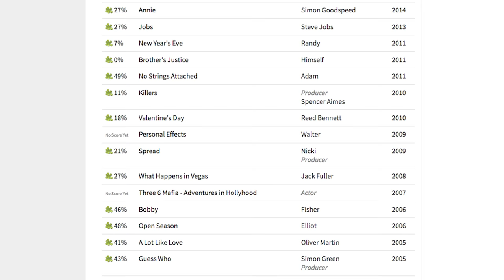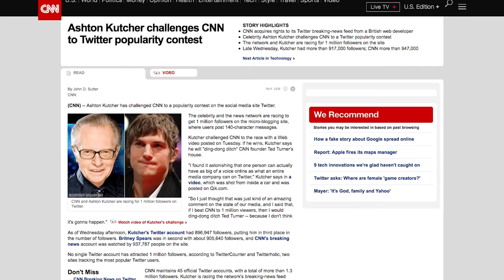Why Ashton Kutcher Doesn't Get Many Movie Offers Anymore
Ashton Kutcher came into fame as Michael Kelso on That '70s Show as a pretty boy who was, well, dumb as a rock. That’s not an easy character to pull off, yet Kutcher delivered the goods.

After Season 1 of That '70s Show, Kutcher began starring in comedic feature films and romantic comedies. You could even argue that he was one of the go-to rom-com leading men of the 2000s.

Kutcher appeared in movies like Just Married, The Boss’s Daughter, Guess Who, A Lot Like Love, What Happens in Vegas, and No Strings Attached. So, why don't we see him much in movies anymore?

Small screen start | 0:00
Dude, where's my blockbuster? | 1:00
Total typecast | 1:54
Costly comeback | 2:44
FFBF | 3:31